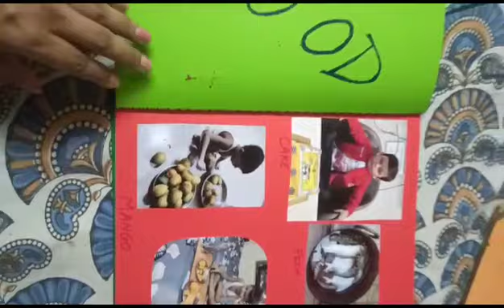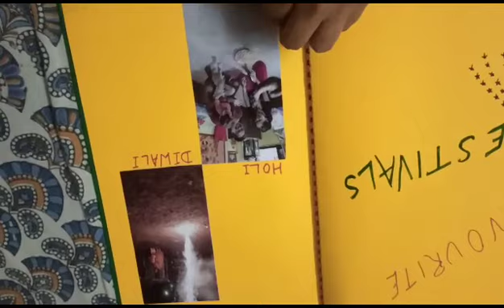avyaan home work 😃😃 school project 👌👌👌😊